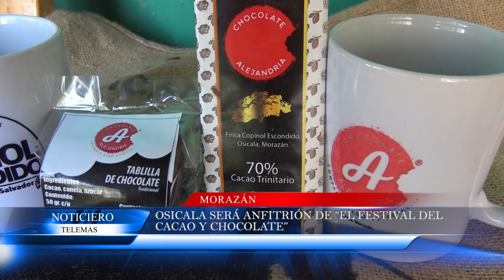OSICALA SERÁ ANFITRIÓN DE “EL FESTIVAL DEL CACAO Y CHOCOLATE” ESTE VIERNES